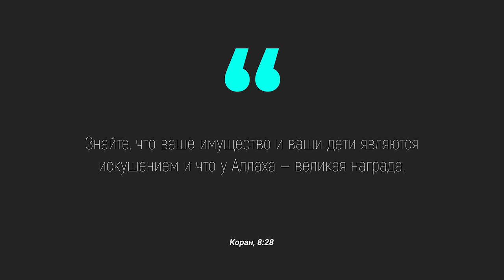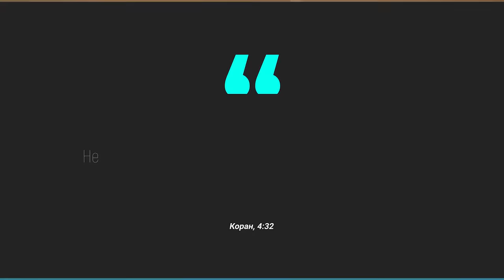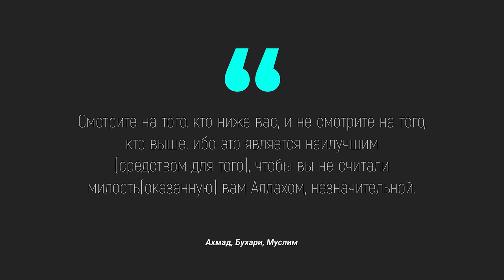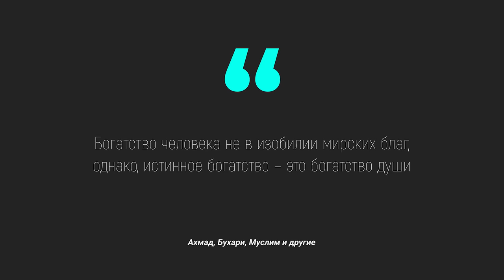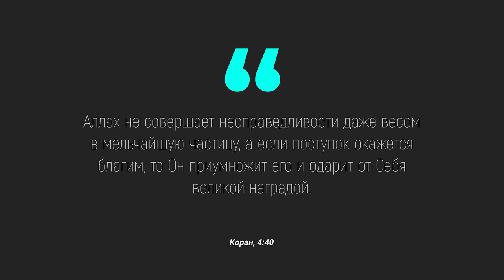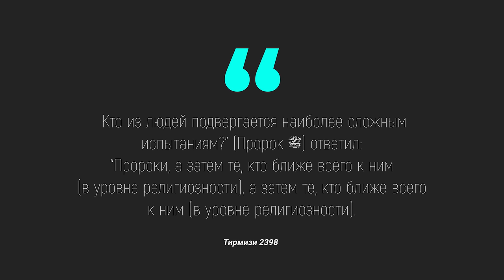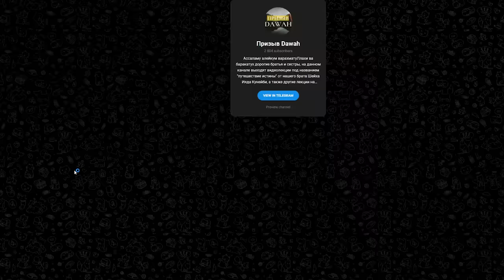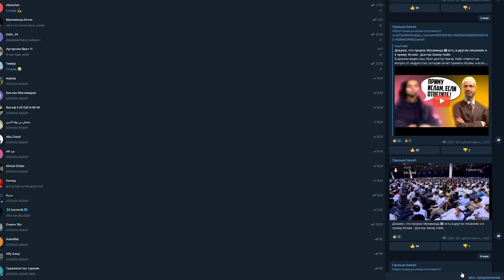Если Аллах справедлив, то зачем он создал бедных и инвалидов, чтобы они страдали? - Закир Найк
В данном видео наш брат доктор Закир Найк ответит на вопрос почему Аллах создал некоторых людей, бедными и больными, а других здоровыми и богатыми, брат Закир приведет аяты из Корана и хадисы пророка Мухаммада ﷺ на эту тему, с позволения Аллаха !